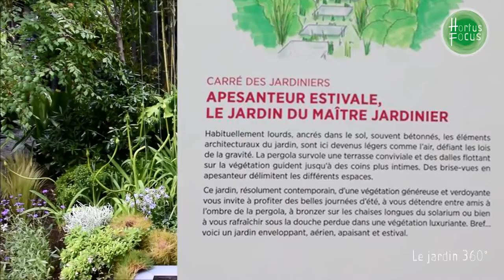Évènement : Sylvère Fournier, paysagiste, jardinier de l'année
Il a gagné !
Jardins, jardin 2016